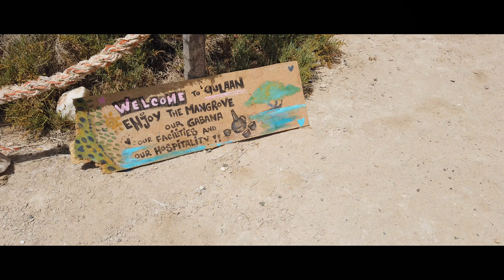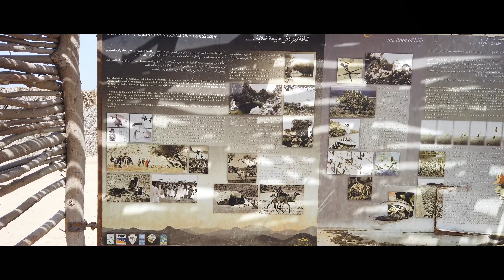Qulaan Mangroves Wadi el Gemal Marsa Alam Egypt 2019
Der Ausflug zu den Mangroven von Qulaan, toller Strand, tolles Wasser und insgesamt ein sehr schöner Tag, niedergelassene Beduinen betreuen diesen Strand-abschnitt.
gefilmt zum großen Teil mit dem DJI Osmo Pocket.